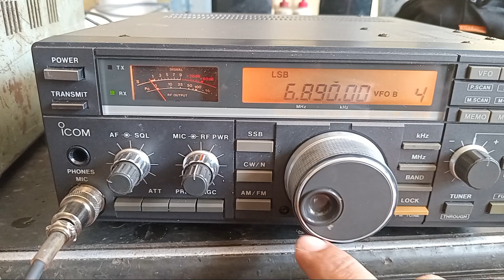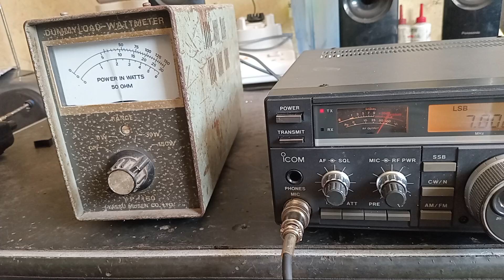hf /50Mhz icom 726 monitor